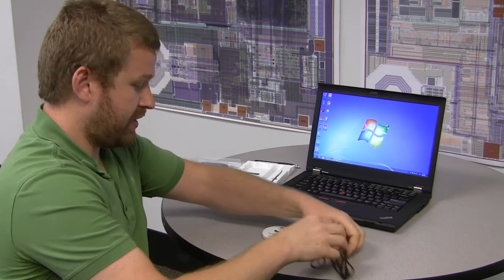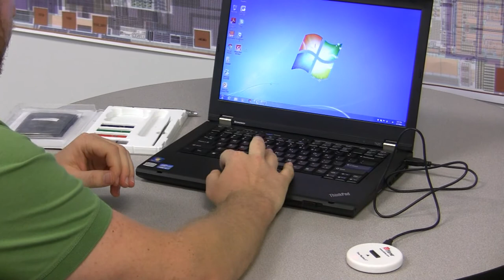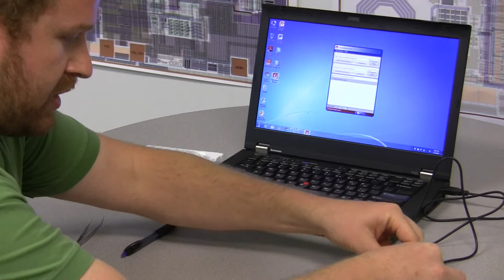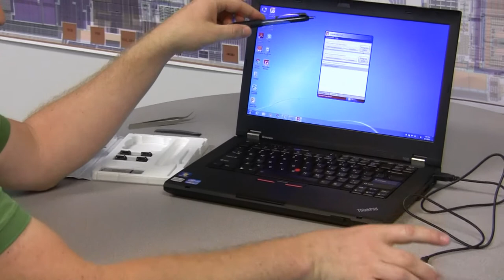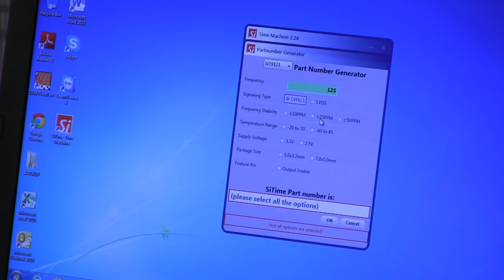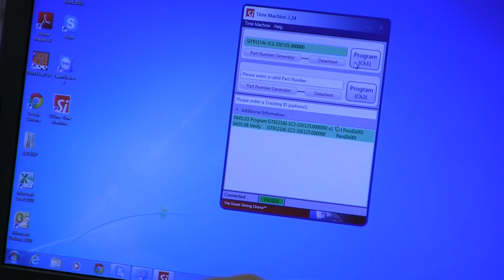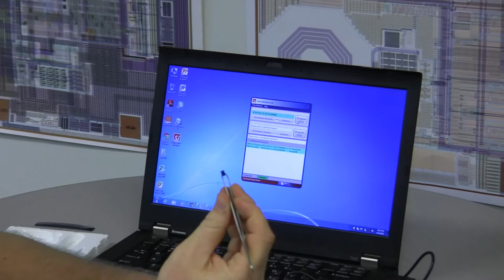SiTime's Time Machine II - Part 2: How to Program a Field Programmable Oscillator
Tutorial Part 2 of 2. How to program SiTime's MEMS-based oscillators with an overview of the programming kit, instructions on how to mount devices and use the part number generator, plus other features of the programmer.